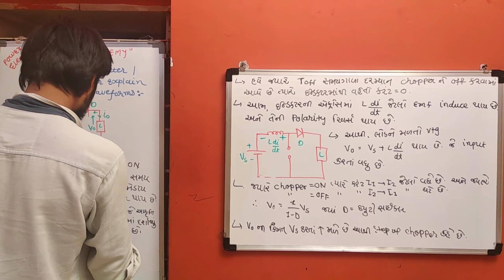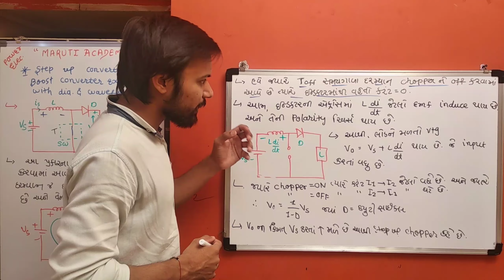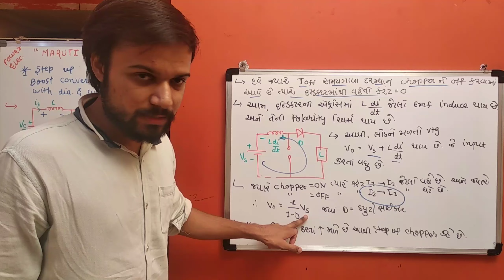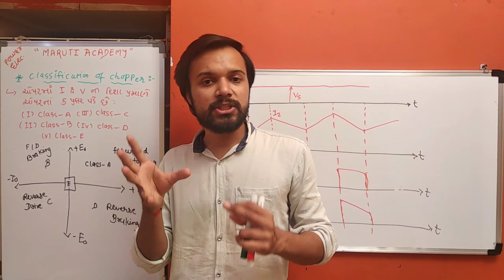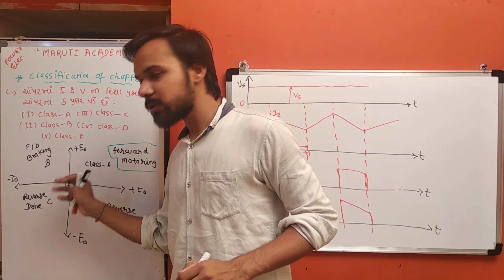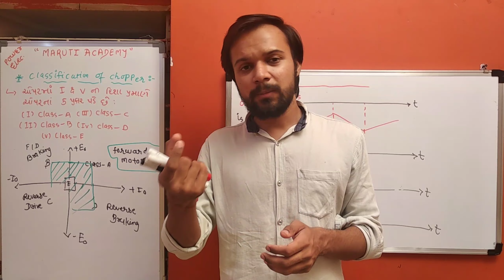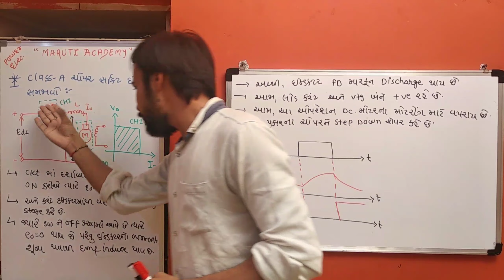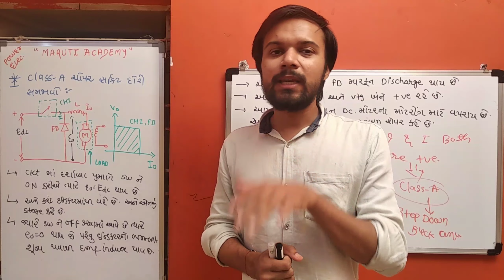🎯SEM-5/ Power Electronics/ Ch-3/ Part-3/ Step Up Chopper/ Classification/ Class - A Chopper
👉  Must be see full video. If you like then maximum share it..

✓ joined Telegram   --

💥💥 Diploma Electrical Engineering Sem5  Power Electronics

👉 ECA , ETC VIDEO LINK

💥💥 Diploma Electrical Engineering Sem5 :-

 Microprocessor :-

      🎯 MARUTI ACADEMY 🎯